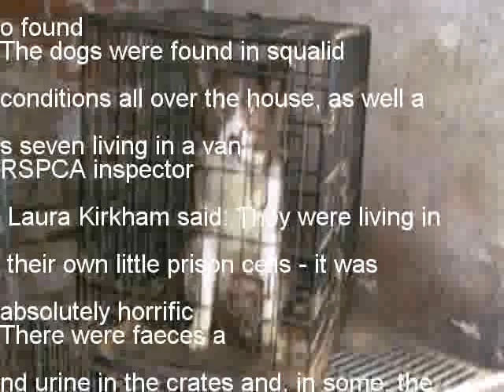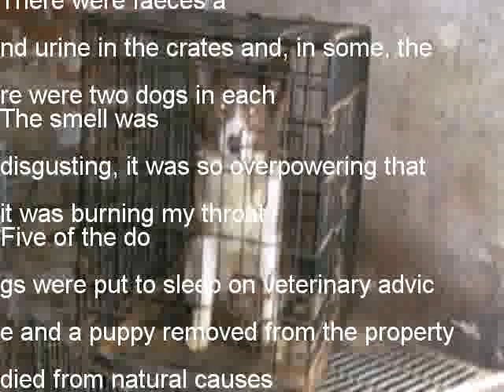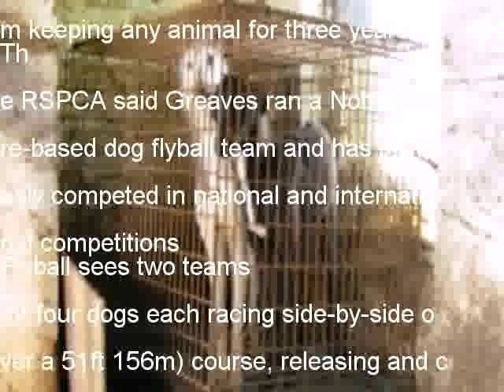Flyball trainer Margaret Greaves kept dogs in cells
A flyball trainer who competed internationally has been banned from keeping dogs for life after 40 animals were found at her home in horrific conditions
The RSPCA visited Margaret Greavess house after concerns were raised about the welfare of dogs at the property
Inspectors found 30 dogs living in their own little prison cells with no food or water
Six puppies, two cats and two parrots were also found
The dogs were found in squalid conditions all over the house, as well as seven living in a van
RSPCA inspector Laura Kirkham said: They were living in their own little prison cells - it was absolutely horrific
There were faeces and urine in the crates and, in some, there were two dogs in each
The smell was disgusting, it was so overpowering that it was burning my throat
Five of the dogs were put to sleep on veterinary advice and a puppy removed from the property died from natural causes
The remaining animals are in RSPCA care or have been re-homed
Greaves, of Rookery Lane, Sutton-in-Ashfield, Nottinghamshire, was given a 12-week prison sentence, suspended for two years, at Mansfield Magistrates Court on Tuesday
She was also banned from keeping any animal for three years
The RSPCA said Greaves ran a Nottinghamshire-based dog flyball team and has previously competed in national and international competitions
Flyball sees two teams of four dogs each racing side-by-side over a 51ft 156m) course, releasing and catching a ball